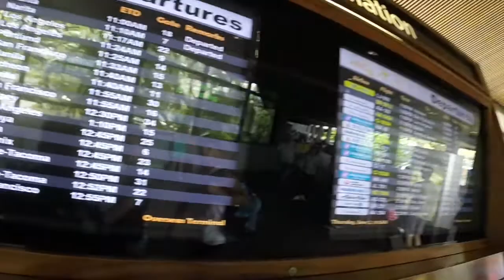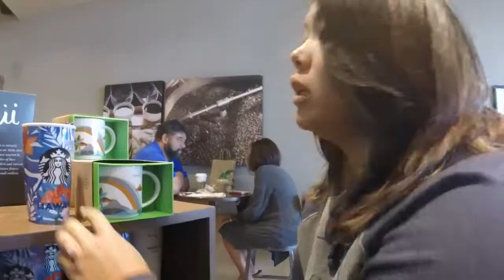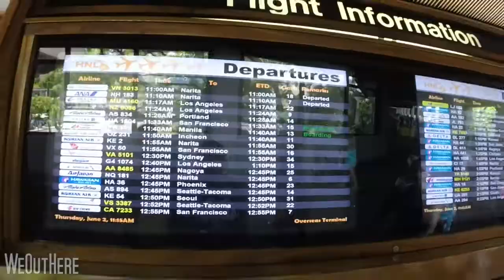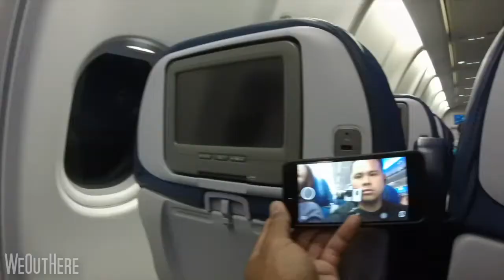HEADING BACK TO CALI - Vlog 57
Leaving the beautiful island of Oahu to head back to our home state and get back to the bay! Early start this morning with some last minute Leonard's Malasadas. Couldn't go home without trying some of this yummy goodness. It's been an exciting 10 days out in the islands with lots of memories and good times! Hopefully we shall be back again soon to take in more of the islands again. Until next time Hawaii, it's been real! Mahalo!

Special Thanks to Ouchii for my shirt!